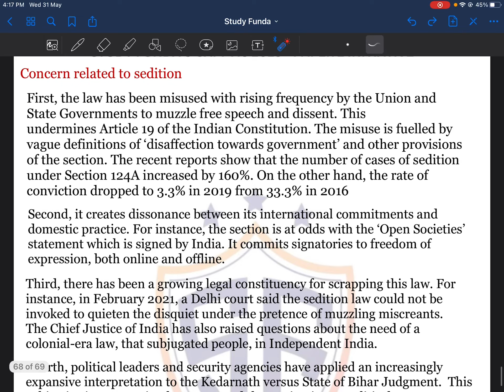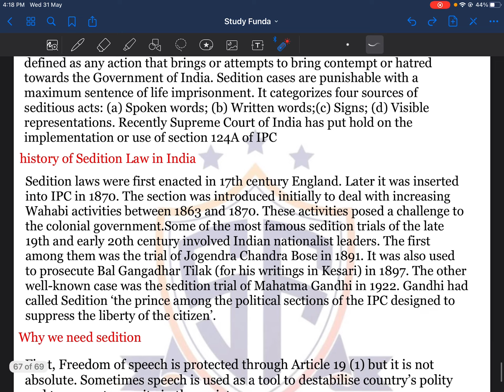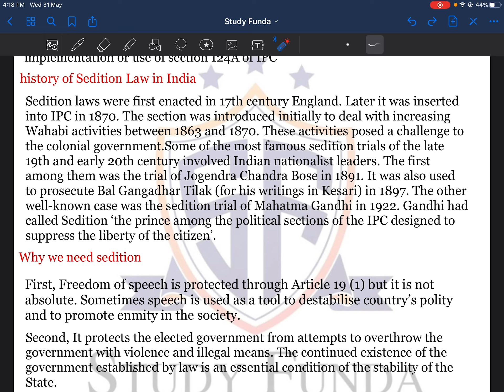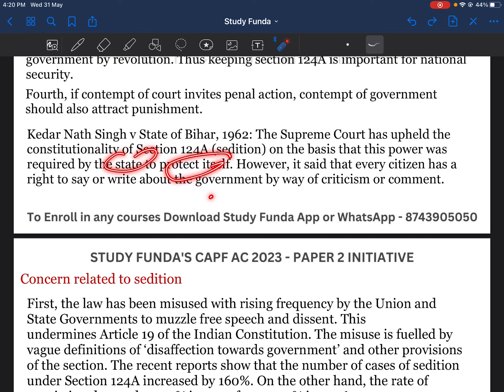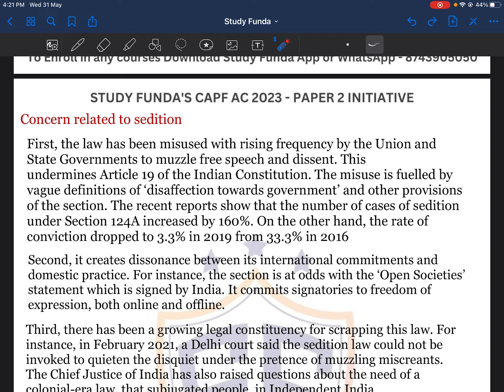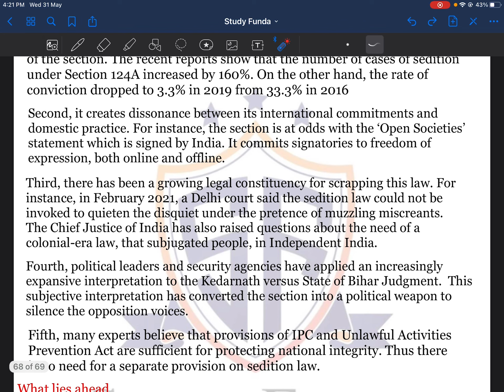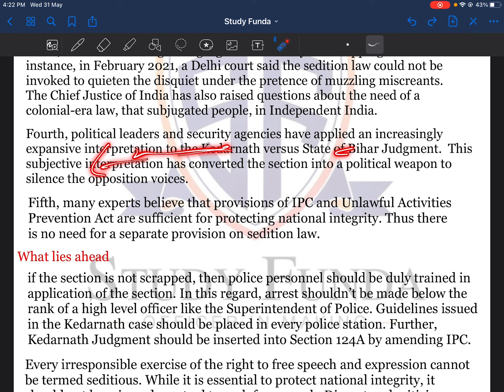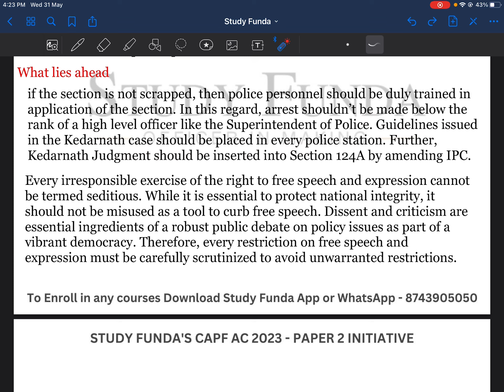Sedition law in India | UPSC CAPF AC 2023 Paper -2 Answer writing practice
To Enroll for Pdf Course -

To Enroll Download Study Funda App Links attached below

STUDY FUNDA Notes -

UPSC CAPF AC - PAPER 1 Notes 5th Hardcopy Edition

Pre-booking Started -  (Until stock lasts only)
Fee -

After Pre-Booking Flat Price : ₹4000 Will Be Applicable

To Pre-Book Download Study Funda App